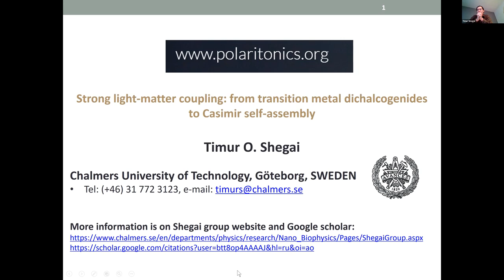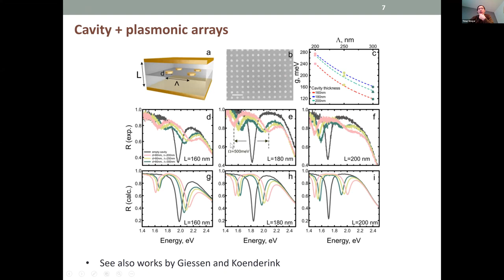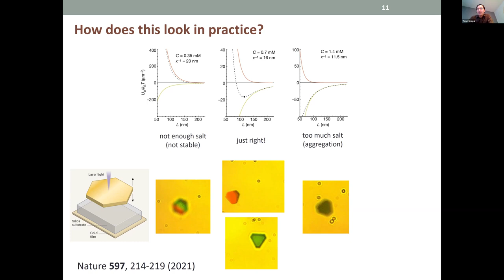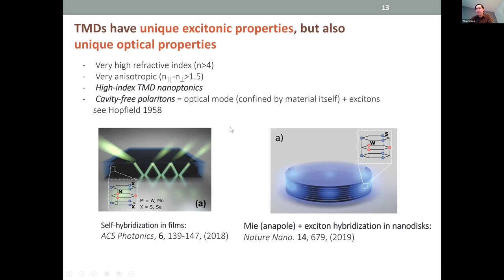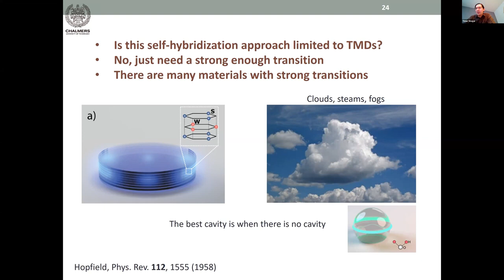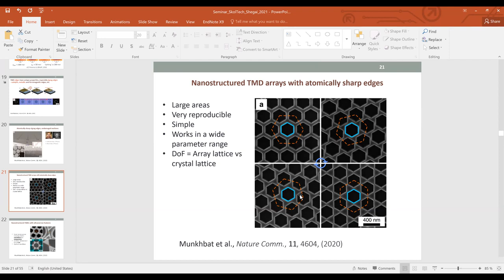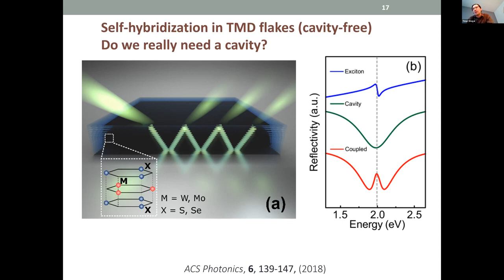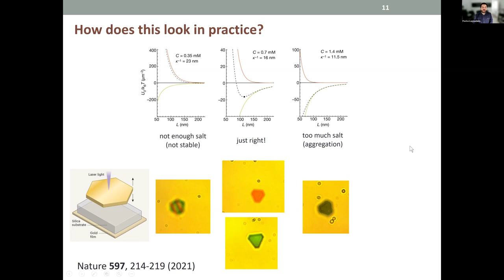Prof. Timur Shegai, "Strong light-matter coupling: from TMDCs to Casimir self-assembly"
Prof. Timur O. Shegai of Chalmers University of Technology (Sweden) presents his work on "Strong light-matter coupling: from transition metal dichalcogenides to Casimir self-assembly"

Abstract:
Strong light-matter interactions are at the core of many electromagnetic phenomena. In this talk, I will give an overview of several nanophotonic systems which support polaritons - hybrids between light and matter, as well as try to demonstrate their potential usefulness in applications. I will start with transition metal dichalcogenides (TMDs) and specifically discuss one-dimensional edges in these two-dimensional materials. I will show that TMDs can be etched along certain crystallographic axes, such that the obtained edges are nearly atomically sharp and exclusively zigzag-terminated, while still supporting polaritonic regime. Furthermore, I will show that Fabry-Perot resonators, one of the most important workhorses of nanophotonics, can spontaneously form in an aqueous solution of gold nanoflakes. This effect is possible due to the balance between attractive Casimir-Lifshitz forces and repulsive electrostatic forces acting between the flakes. There is a hope that this technology is going to be useful for future developments in self-assembly, nanomachinery, polaritonic devices, and perhaps other disciplines.

About the speaker:
Prof. Timur O. Shegai graduated in 2003 from Novosibirsk State University (Russia), after which he moved to Israel to continue on the PhD level at the Weizmann Institute of Science. He obtained his PhD on single-molecule spectroscopy and plasmonics in 2008, after which he moved to Chalmers University of Technology (Gothenburg, Sweden) to continue as a post-doc.  In 2012 he, obtained a young investigators grant from the Swedish Research Council (VR), which allowed him to form an Assistant Professor position in early 2013. He was promoted to the faculty position in 2017, and now heads a group working on strong light-matter interactions and semiconducting 2D materials. His research interests lie mainly in the field of 2D semiconductors and strong light-matter coupling. More specifically, he is interested in plasmon-exciton interactions, strong coupling, surface-enhanced phenomena such as SERS and fluorescence, quantum and low temperature plasmonics, directional nanoantennas, plasmonic nanowires and various types of sensing. His experimental work encompasses single-particle/single-molecule microscopy and spectroscopy, angle-resolved or so-called Fourier imaging, nanofabrication and electron microscopy.